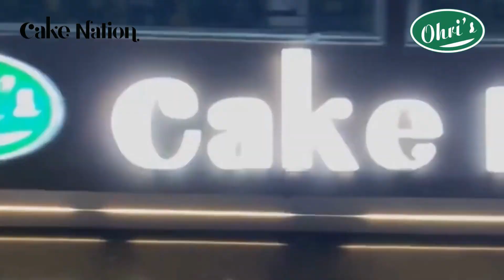ohris cake nation